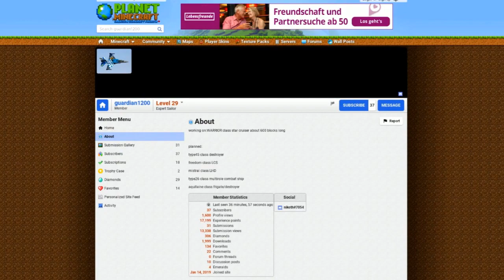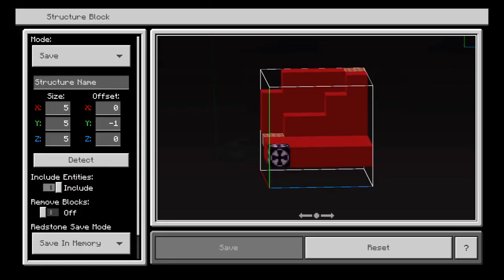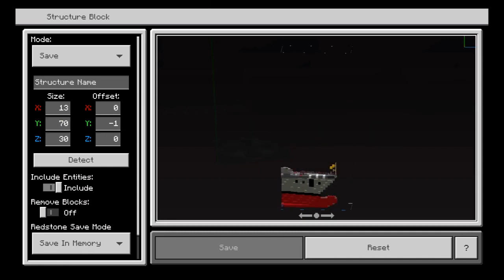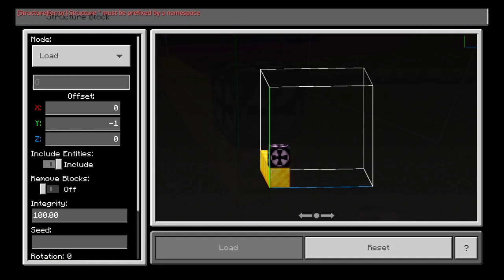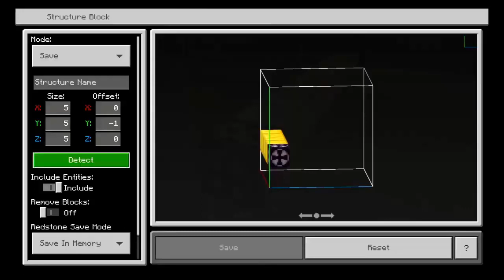Minecraft: How to Build a Frigate in Minecraft (Baden-Württemberg Class) Minecraft Frigate Tutorial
In this Tutorial Video I Show u guys How to build a Frigate Military Ship in Minecraft.

Design by guardian1200
his planet minecraft account:

The F125 Baden-Württemberg-class frigates are a series of frigates of the German Navy, which were designed and constructed by ARGE F125, a joint-venture of Thyssen-Krupp and Lürssen. The Baden-Württemberg class have the highest displacement of any class of frigate worldwide. They are to replace the Bremen class.